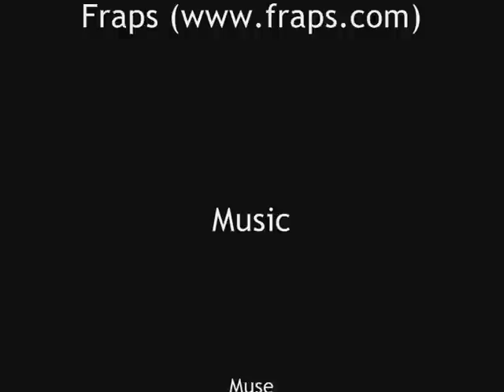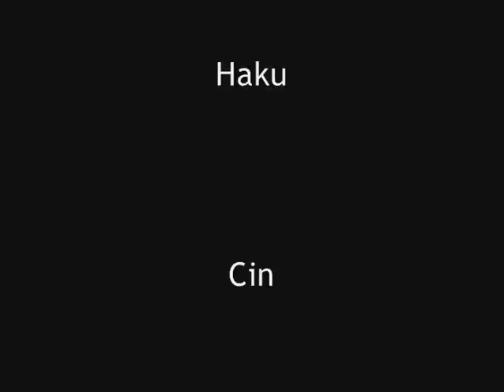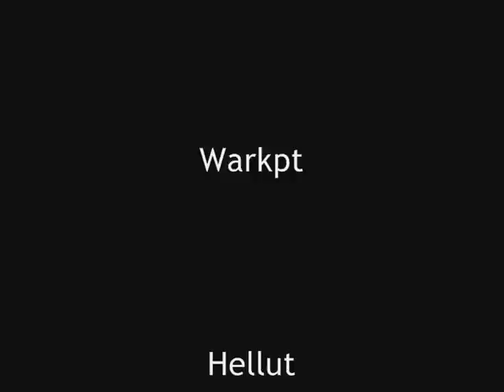Ephorate vs. Ragnaros - World of Warcraft (Burning Blade EU)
An old video from the time I played World of Warcraft.
This is the second Ragnaros kill of the guild "Ephorate", but it was my first and the first recorded.

Recorded by Herenya and Diabolic.
To anyone who cares: I'm playing as the mage, Alas.